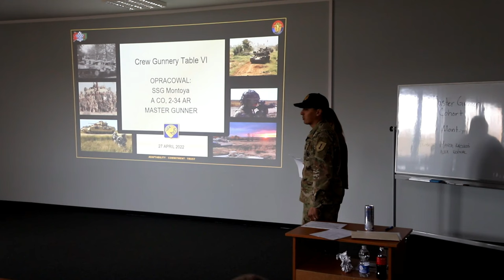U.S. Army Soldiers assigned to Abrams Operation Summit in Drawsko Pomorskie, Poland, April 27, 2022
U.S. Army Soldiers assigned to 1st Brigade Engineer Battalion, 1st Armored Brigade Combat Team, 1st Infantry Division speaks to Polish military leadership about the importance of an engineer unit in a tank brigade as part of the Abrams Operation Summit in Drawsko Pomorskie, Poland, April 27, 2022.

Abrams Operation Summit
OLESNO, POLAND
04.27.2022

The 1st Infantry Division is among other units assigned to V Corps, America’s forward-deployed corps in Europe that works alongside NATO allies. (U.S. Army Video by Spc. Javen Owens)

Film Credits: Victory Corps